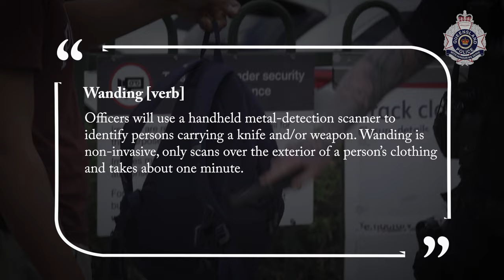On Patrol: Wanding operations under Jack’s Law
Join Ipswich police ‘On Patrol’ conducting a wanding operation under Jack’s Law.
Across the state, police have seized 580 weapons and counting since Jack’s Law commenced, to help keep the community safe from the impacts of knife crime.